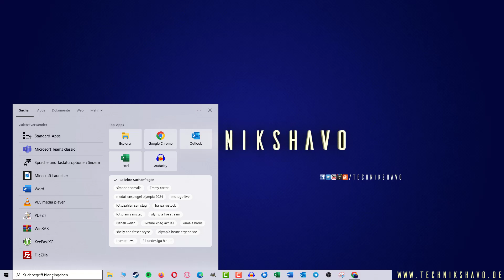Opera als Standardbrowser festlegen ✅ Tutorial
Opera ist dein Lieblingsbrowser? Oder vielleicht auch Opera GX? Kein Problem! Mit wenigen Klicks kannst du Opera als Standardbrowser festlegen. Das sorgt dafür, dass alle angeklickten Links mit Opera geöffnet werden, egal ob auf Webseiten oder in Emails.

Das Vorgehen für den Standardbrowser ist übrigens universell in Windows und funktioniert für alle Browser! Probiers mal aus und ändere jetzt deinen Standardbrowser zu Opera!

🎁Du fühlst dich durch die viele Arbeit wie im freien Fall?